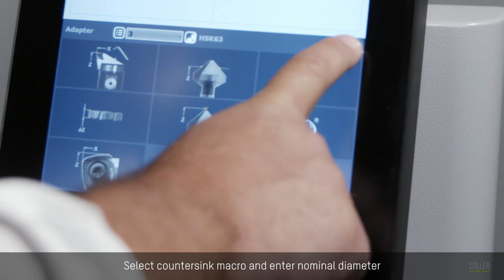ZOLLER »smileCompact« Tool Presetting Machine for Measuring Countersinks